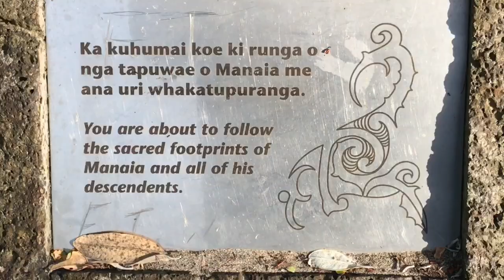Vlog 22 - beautiful kai beautiful people